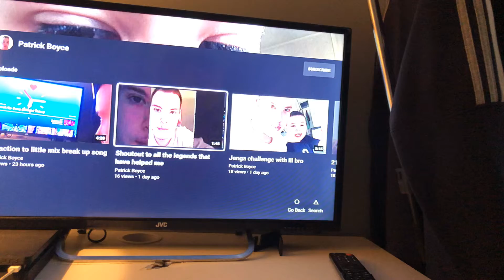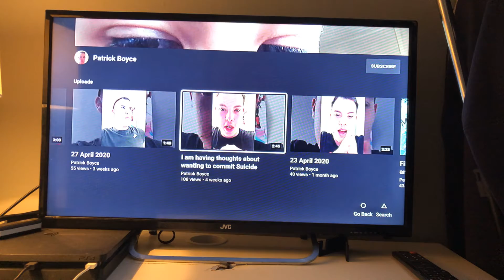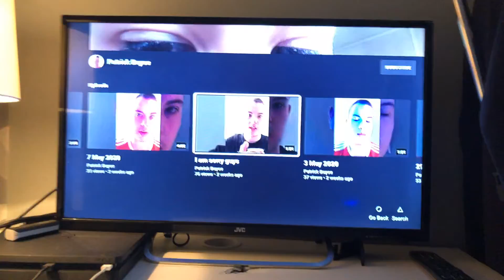Reaction to myself